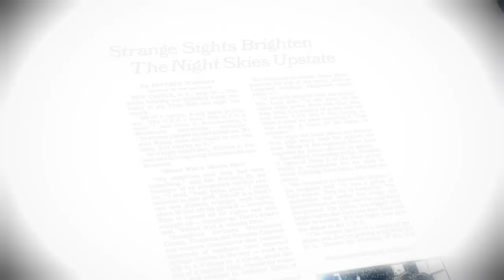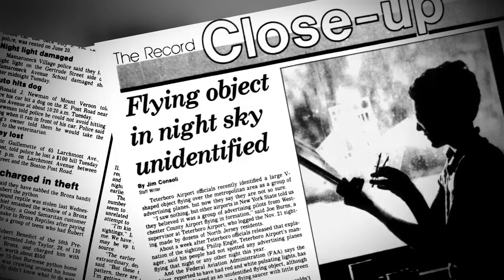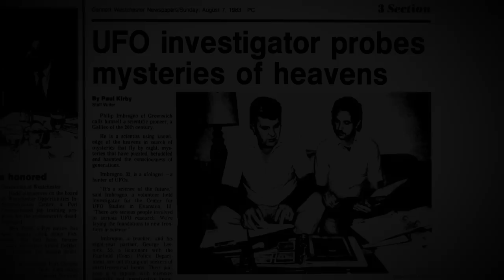Ancient Aliens: UFO Invasion in New York's Hudson Valley (Season 19)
On New Year's Eve, 1982, several witnesses claim they saw UFO's in the sky, in this scene from Season 19, Episode 1, "UFO Hotspots."

Watch all new episodes of Ancient Aliens, Fridays, at 9/8c, and next day on The HISTORY Channel